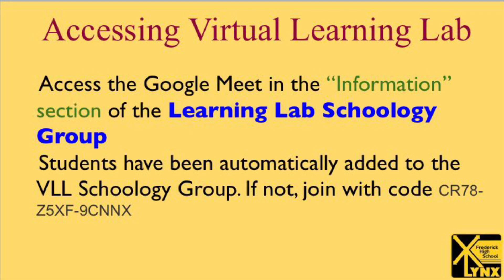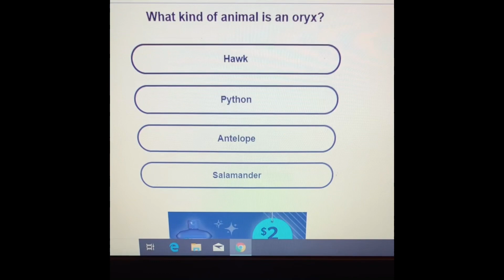Wake Up FHS⏰ 11/23/2020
Frederick High School’s morning announcements for November 23rd 2020.